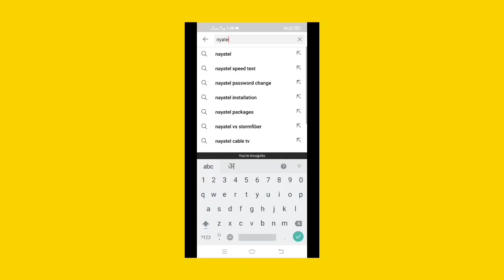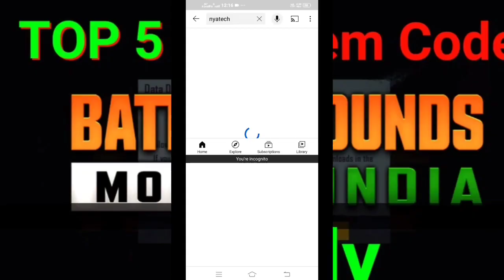BGMi Today New Redeem Code 2021| BGMI Redeem Code Today 19 July 2021| bgmi redeem center india 2021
So aaj ke es video me fir se bat kiya hai Top 5 Bgmi Redeem Code 2021 So Watch the Video Know about that Bro.

also not Cover 😁

bgmi redes code website
BGMi Today New Redeem Code 2021
BGMI Redeem Code Today 19 July 2021
 bgmi redeem center india